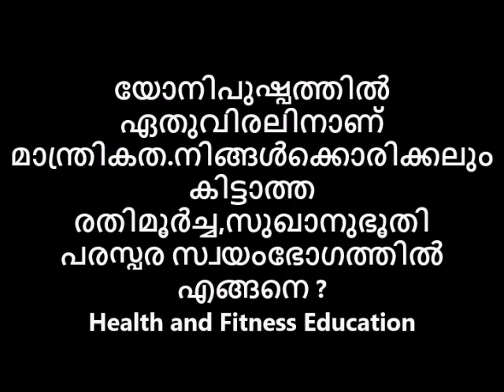യോനിപുഷ്പത്തിൽ ഏതുവിരലിനാണ് നിങ്ങൾക്കൊരിക്കലും കിട്ടാത്ത സുഖാനുഭൂതി ?പരസ്പര സ്വയംഭോഗത്തിൽ എങ്ങനെ ?